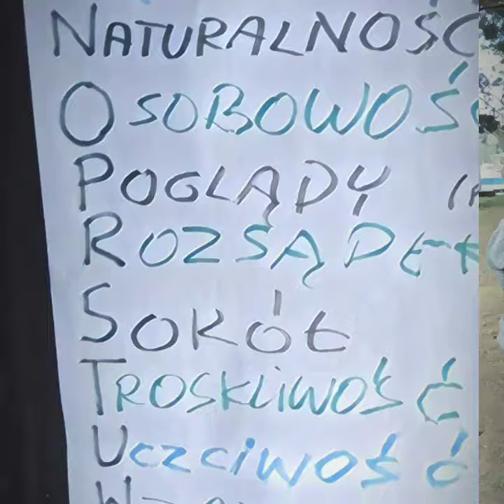Obóz 2019 - Towarzystwo Gimnastyczne Sokół w Lublinie.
Podsumowanie obozu. Prawo jazdy smartfonem, sieci społeczne, współpraca, hobby, pasję, wyzwania... CHAOS THE GAME. i mnóstwo innych atrakcji.
Zrobione a pomocą aplikacji Quick. Gopro.com